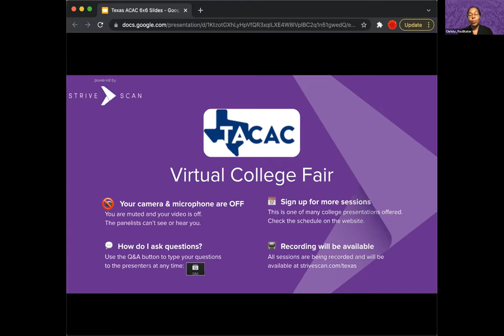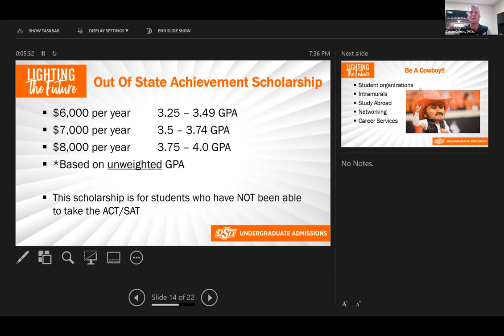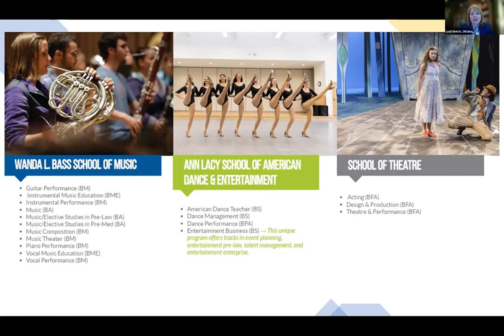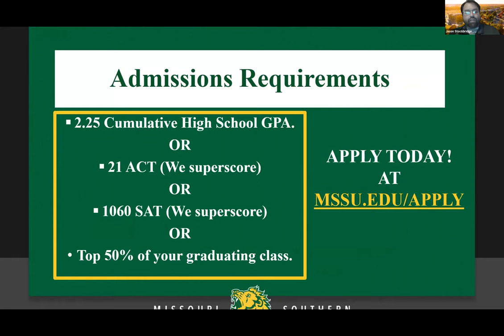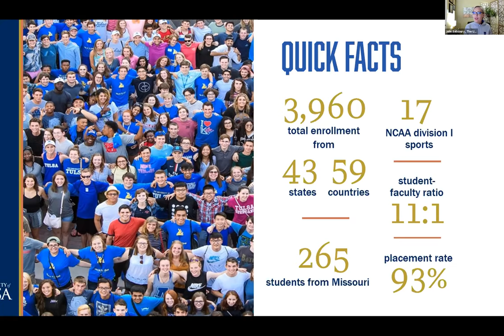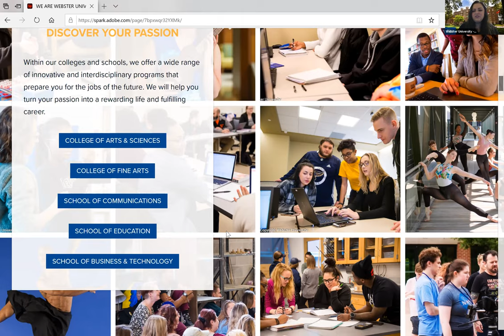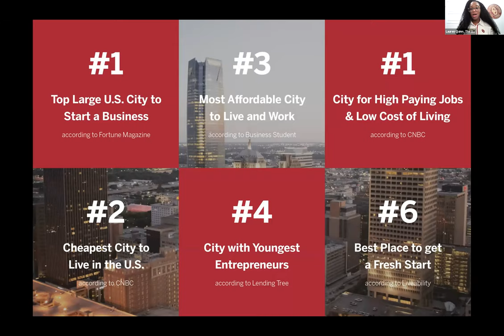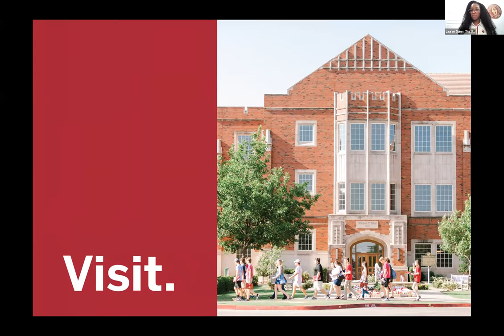Session C9 - Texas ACAC Virtual College Fair - October 27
In this session, you will hear from the following institutions:

Missouri Southern State University
The University of Oklahoma
The University of Tulsa
Webster University